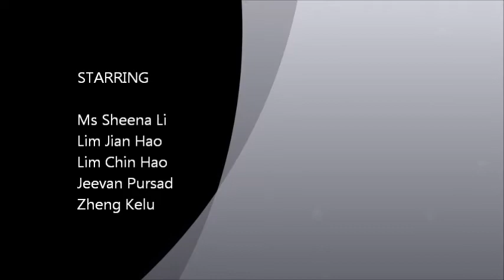GDLS I&E Bazaar Promo Video (3E3)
A video made by GDLS 3E3 for I&E Bazaar.
Come buy our products on 13th&14th September!
Thanks for all who came and made this promotional video possible.